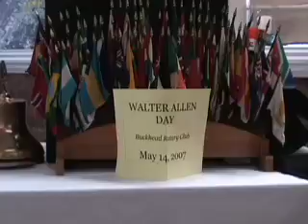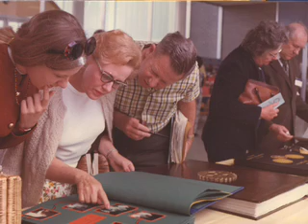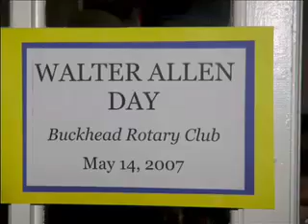Walter Allen Day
A tribute to long time Buckhead Rotarian Walter Allen